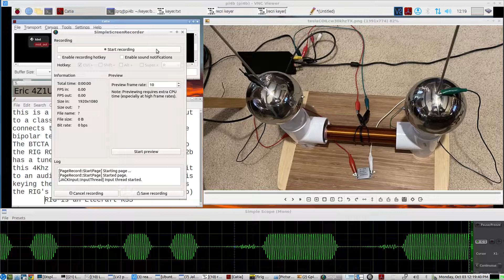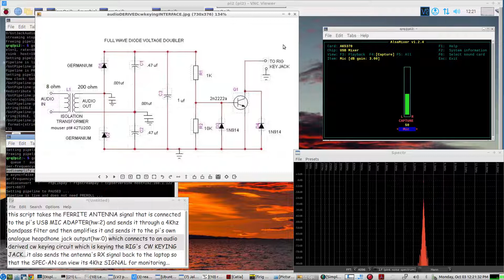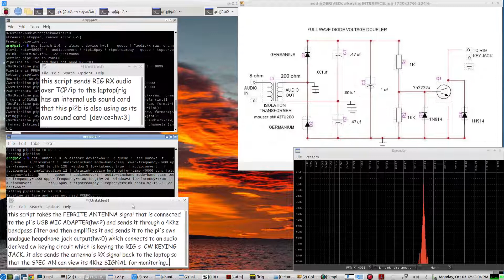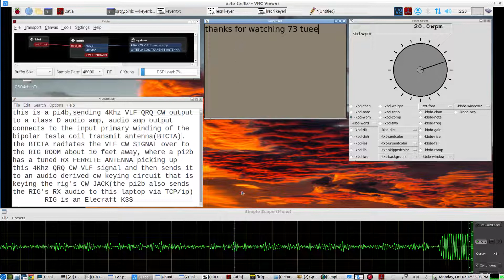Key QRQ CW on your RIG's CW JACK using a 4Khz TESLA coil VLF transmitter & Raspberry Pi SDR Receiver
the pi sdr receiver/ferrite antenna,  picks up the 4khz CW signal from the VLF TESLA COIL transmit antenna and sends it to an AUDIO DERIVED CW KEYING CIRCUIT ...see here for more info on the various circuits to use:

3 ALSA sounds cards are setup on the pi2b for this operation...
1.   usb mic adapter that has a ferrite rod loopstick antenna connected to it, tuned to peak resonance by a CAP,  to 4Khz...
2.  the RIG's own internal USB SOUND CARD,  which is also the Pi2b's usb sound card for taking the audio output from the RIG,  and sending it to the remote laptop station in the other room over  TCP/ip
3.  the pi2b's own analogue headphone jack output that connects to the audio derived CW KEYING circuit to key the RIG's   CW JACK

this GSTREAMER SCRIPT captures the 4Khz signal from the FERRITE ANTENNA connected to the USB MIC ADAPTER,  filters it, amplifies it, and then sends it to the pi's HEADPHONE JACK for connection to the audio derived CW KEYING circuit...which keys the RIG's CW JACK:
gst-launch-1.0 -v alsasrc device=hw:2  ! queue !   audioconvert !  audiowsincband mode=band-pass lower-frequency=3900 upper-frequency=4100 length=128  window=3 low-latency=true  ! audioconvert   !    audioamplify amplification=12 ! alsasink device=hw:0 buffer-time=40000 sync=false async=false